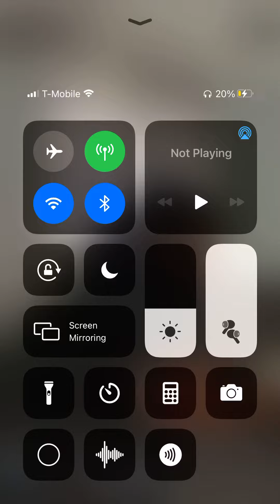MURDA MOOK VOICE 😂🤣😆😱